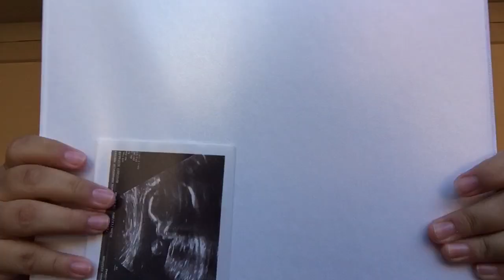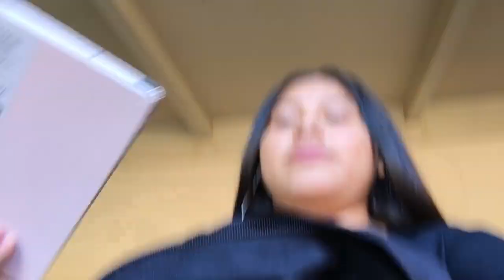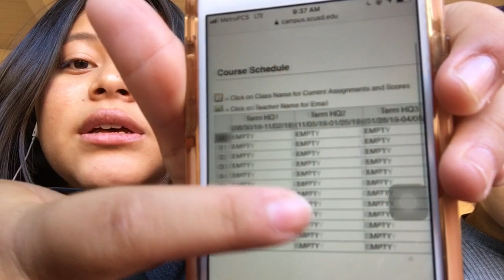First day of school (Junior Year)